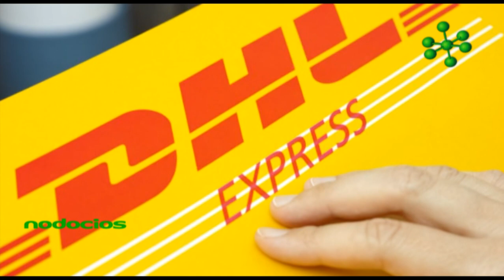DHL compañía líder mundial de logística